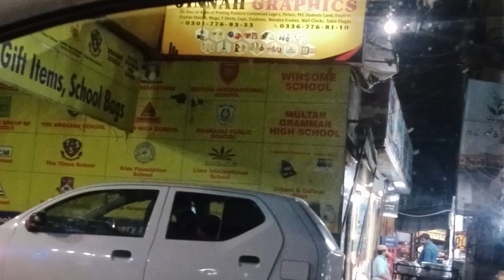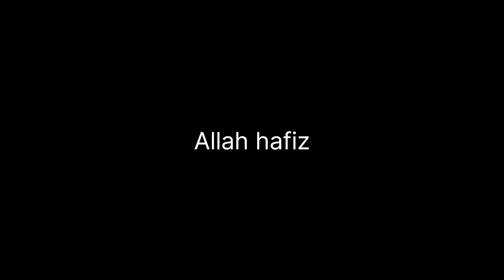اف اللّه مہنگی چیزیں بہت هو گئی ہے aj ke roza buht acha guzra#subscribe ramzan mubarak❤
imad ko bat boll zroor lne hoti he#shoping ki stylo# shoes lia#face wash#funnyvideo